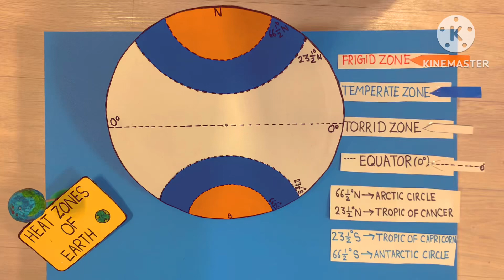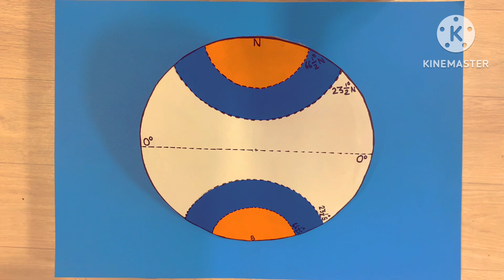3D model of heat zones of Earth 🌍